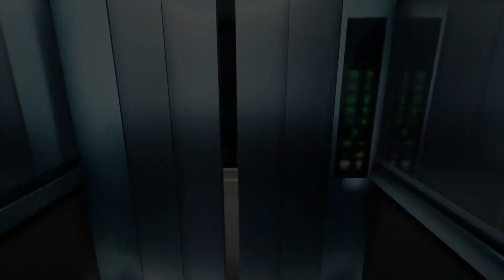Everything is for Humanity First Look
Everything is for Humanity is a story-driven, exploration and puzzle-solving based science fiction horror game which sets in a massive science facility in 2020. You will discover tons of things and find out about the blood-chilling truths with its first-person experience.This is Only  demo it will be released on 31 of may 2022